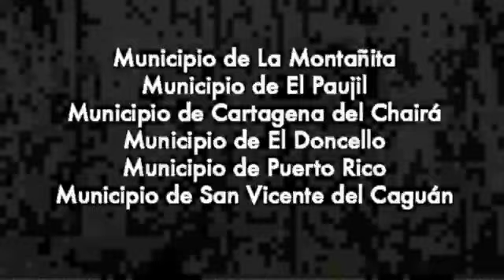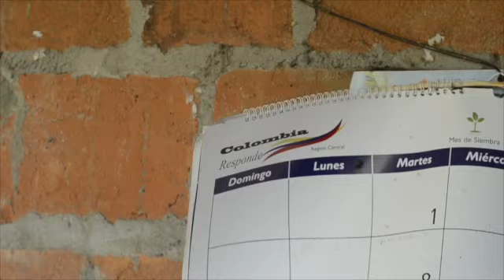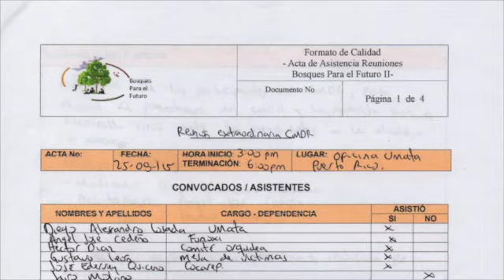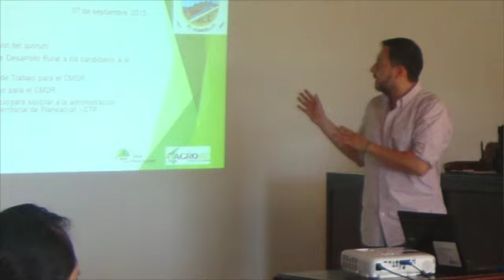Bosques para el futuro II - Agrobiz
Bosques en caqueta